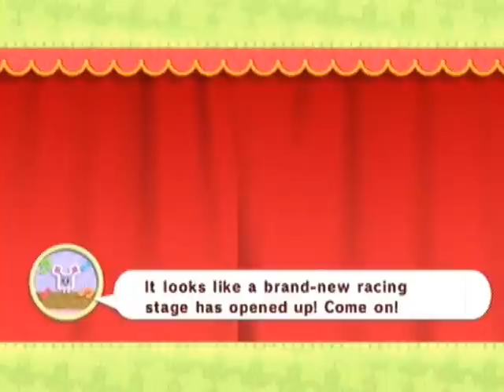Let's Play Kirby's Epic Yarn: Part 33 | Mini-Game Mastery II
Where's Mini-Game Mastery I? See Majora's Mask for that one, friends! Anyways, yeah we start chippin' away at the iceberg of new mini-games open to us between Buster and Mara, hopefully this'll only take a few videos to do.